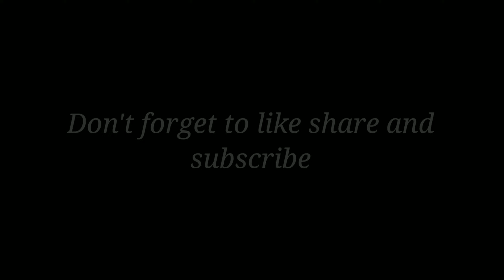HighLight] OP HEADSHOT ❤️ inspiration !!! 🇮🇳🇲🇦🇻🇳🇹🇳🇩🇿🇧🇷🇧🇩🇨🇷🇳🇵🇪🇬🇮🇩❤️....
📱 Play free fire on mobile- MI a2 and Motorola one fusion Plus

1. Garena free fire Indonesia live
2. Garena free fire Brazil live
3. Garena free fire India live
4. Garena free fire Singapore live
5. Garena free fire Thailand live